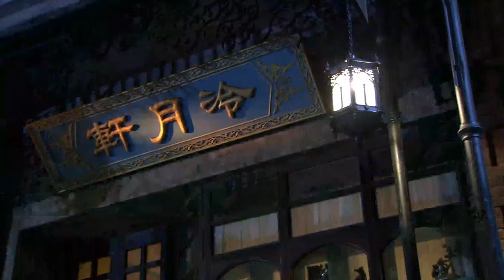窮姑娘多年前救下落難少爺，多年後在街上相遇，少爺一眼認出心上人